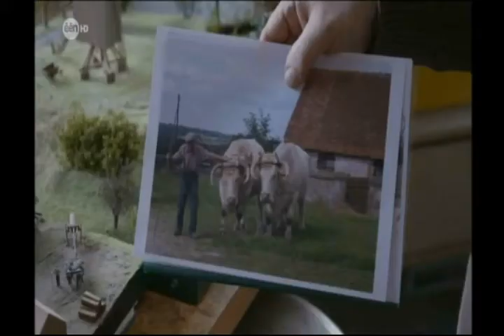Hugo Valcke (afkomstig uit Beauvoorde) in Iedereen Beroemd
Ex-Wulveringemnaar Hugo Valcke is tegenwoordig een gewaardeerde instrumentenbouwer in Waarmaarde. Hij regelt ook de concerten (wat Vlaanderen betreft) met Willem Vermandere. Hier ziet u hem in het tv-programma Iedereen Beroemd, als handige vakman die een miniatuurdorp bouwt